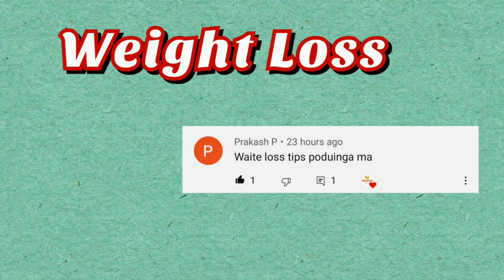உடல் எடை குறைக்க இந்த drink போதும்/weight loss drink/Natural home remedie for weight loss/ belly fat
how to reduce your belly fat / how to reduce weight loss/

உடல் எடை குறைக்க இந்த drink போதும்/weight loss drink/Natural home remedie for weight loss/ belly fat reduce

Ingredients:

Bay leaf 2 piece
Ginger 1/2 piece
Pepper 11 piece
Lemon 5drops

With L♥️ve
 Fruitlanguage